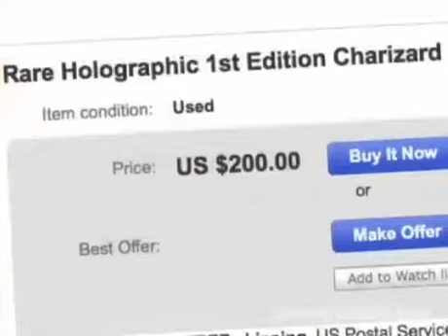ScrewAttack's Video Game Vault - Pokemon Stadium (N64) [2010-08-15]